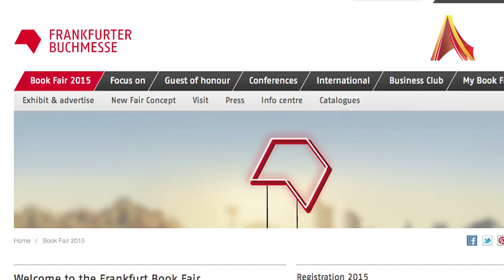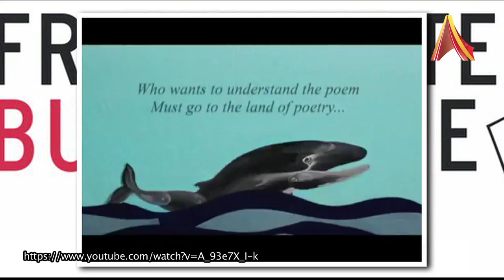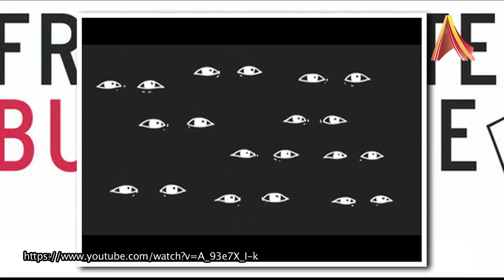Persiapan Indonesia Menjadi 'Guest of Honour" Frankfurt Book Fair 2015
Ini merupakan kesempatan emas bagi bangsa Indonesia untuk menunjukkan karya-karya terbaik bangsa khususnya dalam dunia literasi dan kebudayaan karena terpilih menjadi ‘Guest of Honour’ di festival buku terbesar dunia, Frankfurt Book Fair 2015. Terpilihnya Indonesia sebagai ‘Guest of Honour’ di Frankfurt Book Fair 2015 karena Komite Frankfurt Book Fair memandang Indonesia memiliki tingkat literasi yang tinggi, kemerdekaan berekspresi dan keanekaragaman tanpa batas.

Frankfurt Book Fair adalah pameran buku terbesar dunia yang diikuti lebih dari 100 negara, disorot lebih dari 9300 jurnalis dunia dan dihadiri lebih dari 260.000 pengunjung. Frankfurt Book Fair 2015 akan diselenggarakan pada 14-18 Oktober 2015 di Jerman.

Pada Konfrensi Pers tentang persiapan Indonesia pada 30 April 2015 di Galeri nasional Jakarta, Goenawan Mohamad selaku ketua Komite Nasional menjelaskan sejumlah persiapan yang telah dilakukan. Komite Nasional telah membentuk beberap komite dengan tugas tertentu yaitu: Komite Penerjemahan, Komite Buku dan Eksibisi, Komite Pertunjukkan, Pameran, dan Seminar, Komite Kuliner, Komite Anak dan Pelajar, serta Komite Desain Paviliun dan Stan.

(AlineaTV)